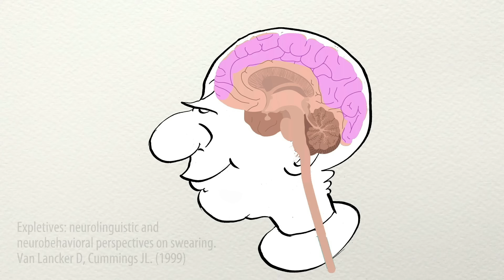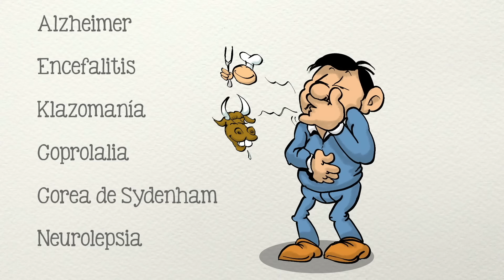¿Quién #%*$ inventó las groserías?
¿De dónde vienen las "malas palabras"? Las procacidades o han existido desde que existe el lenguaje y vienen de las profundidades de nuestro cerebro ¿Quieres conocer un poco acerca de "el lenguaje soez"?

Dawson, J. (2010). Did Somebody Step on a Duck?: A Natural History of the Fart. Ten Speed Press.

Jeffries, Stuart (12 de junio de 2006). «The mother of all insults». London: The Guardian Unlimited. Consultado el 6 de diciembre de 2006.

Taboo word fluency and knowledge of slurs and general pejoratives: deconstructing the poverty-of-vocabulary myth
Kristin L. Jay, Timothy B. Jay Marist College, United States, Massachusetts College of Liberal Arts, United States

Expletives: neurolinguistic and neurobehavioral perspectives on swearing.
Van Lancker D1, Cummings JL.

Guión: Tonatiuh Moreno
Ilustraciones: Samuel Marín Pérez
Voz: Javier Lacroix